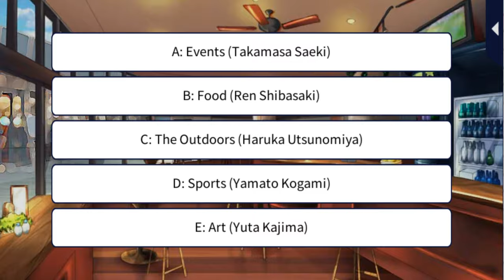My Forged Wedding [Love Triangle Date] Takamasa Saeki